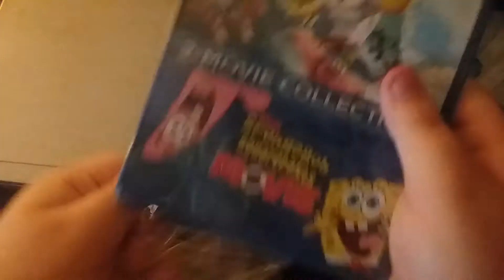The SpongeBob SquarePants Movie Collection Blu-ray Unboxing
Here's an unboxing of The SpongeBob SquarePants Movie Collection on Blu-ray.
Original Video Record Date: December 17, 2020.